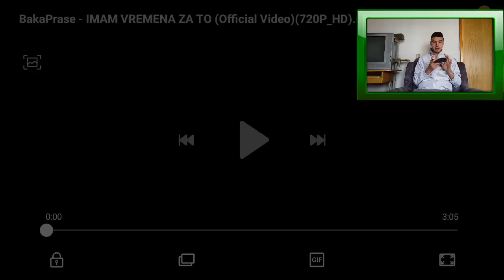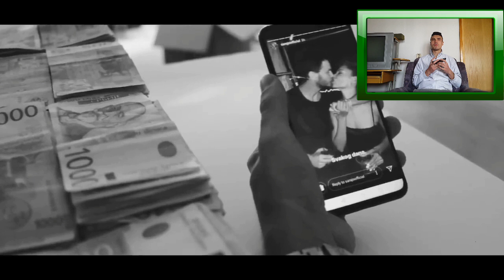|REAKCIJA| BakaPrase - IMAM VREMENA ZA TO